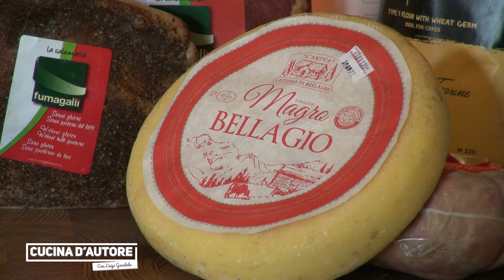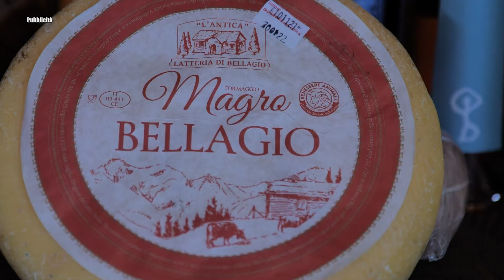Cucina D'autore - puntata 2.1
In questa puntata Ylenia aiuterà lo chef Luigi Gandola a preparare il Toc e la Miascia.